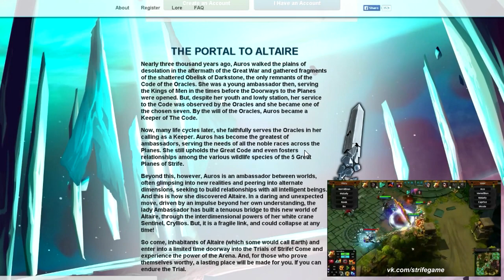Strife novo MOBA! (acesso aqui)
Músicas por Lukan Peixe.